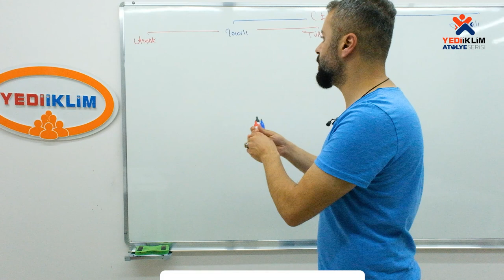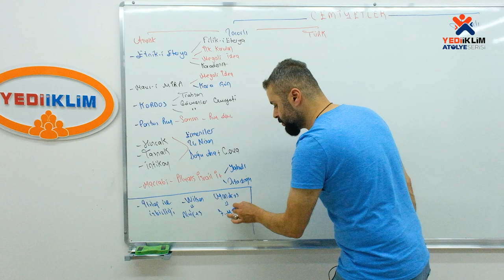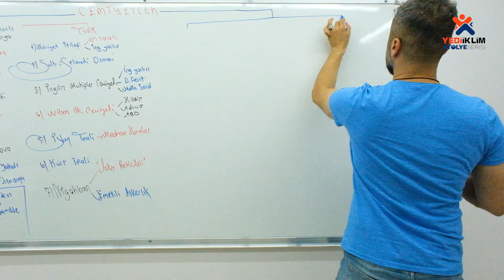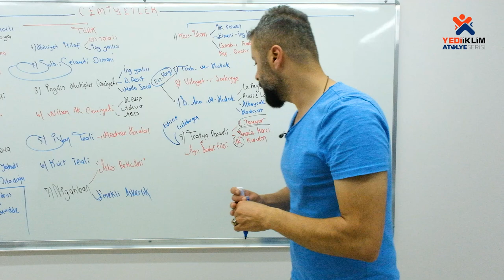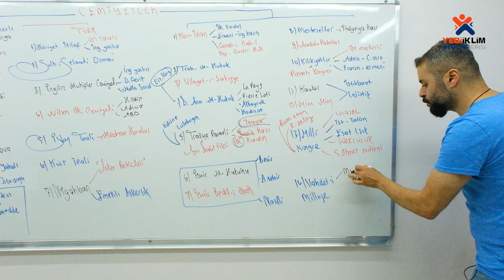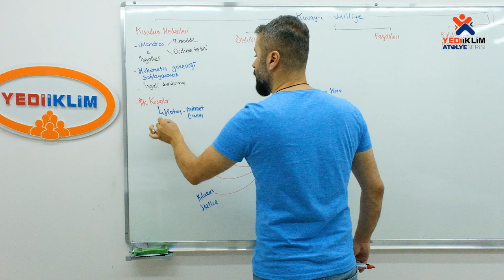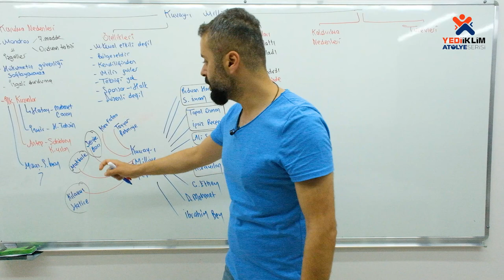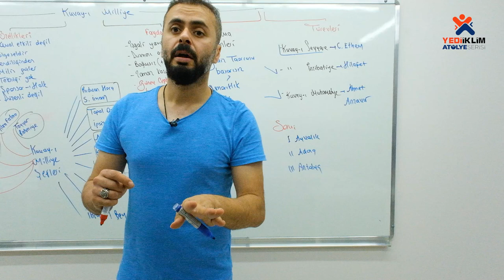71 - Cemiyetler ve Kuvay ı Milliye / 2023 KPSS Tarih (Ahmet Uğur KARAKUZA)